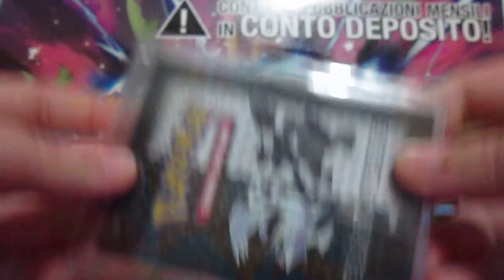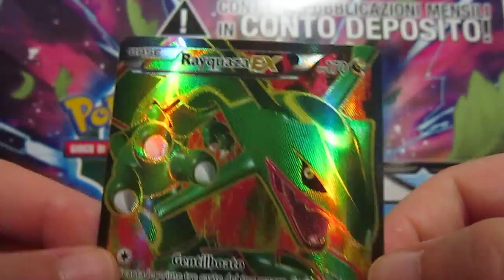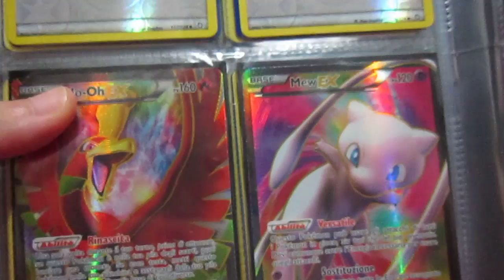FINALMENTE LA FINE DI UN "INCUBO"!!! XD